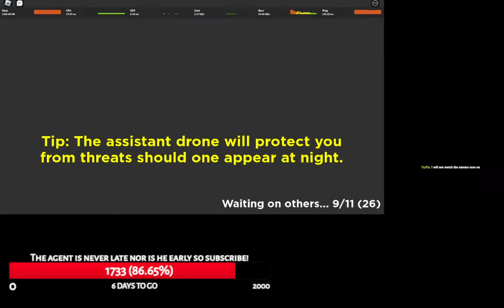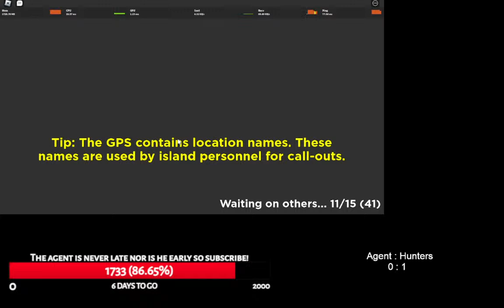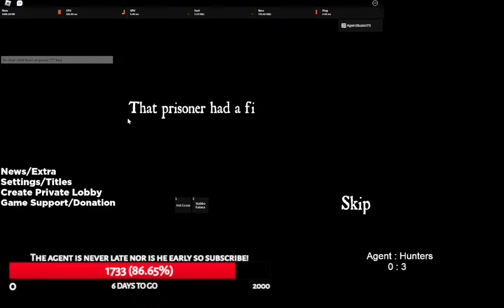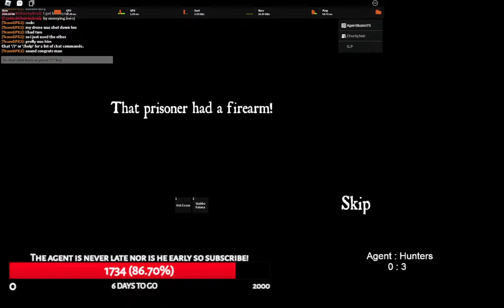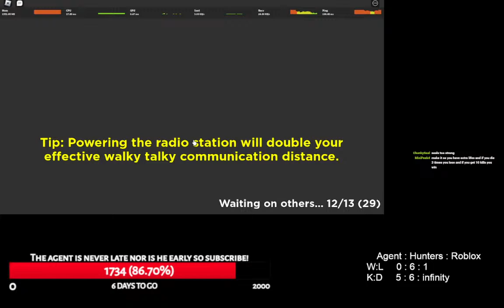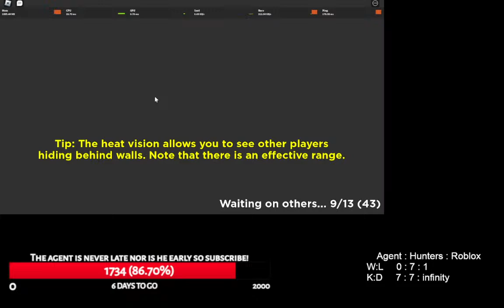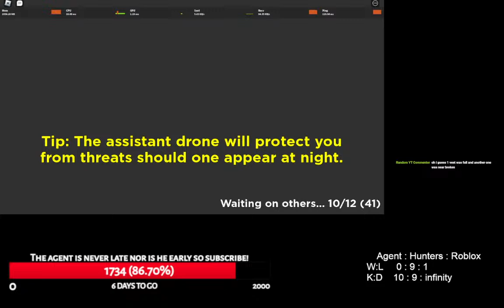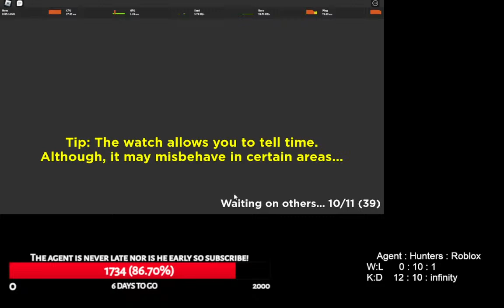my viewers are the nicest people alive...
With fans like these, who needs enemies?

My manhunt rules are as follows:
- No exploiting (injecting scripts and whatnot);
- No speed glitching (I know, it's patched, but still);
- No squid scooters;
- Betrayals are no fun (I will start enforcing this rule);
- I win if all hunters die or if I manage to escape (no spectator mode - this makes it easier to track who's still alive, not to mention my POV is the best to spectate regardless (this statement is totally 100% accurate));
- I can't repeat an escape in the same stream.